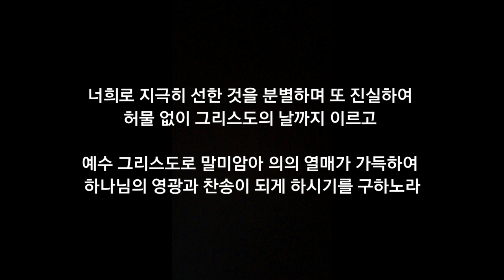감사는 천국의 열쇠